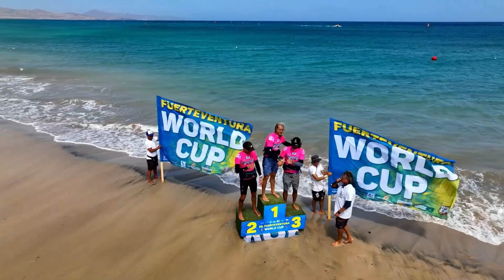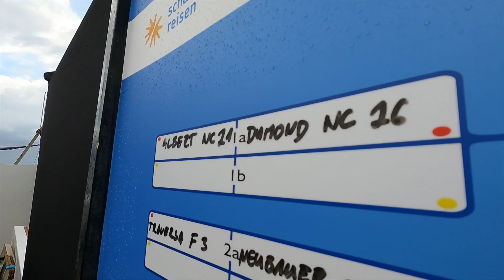Preview - Sylt PWA World Cup 2023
PWA Sylt kicked off tomorrow..  who's in the running for a world title?